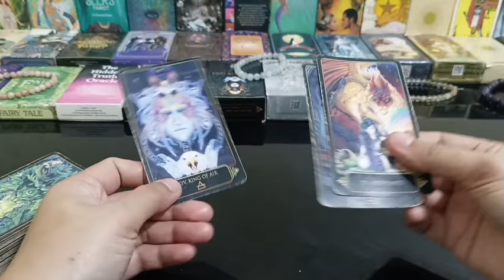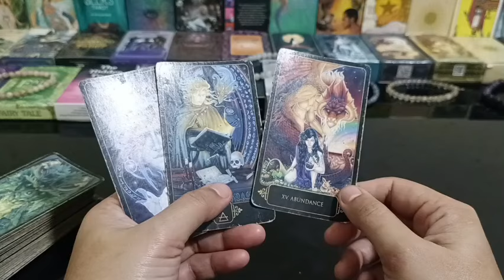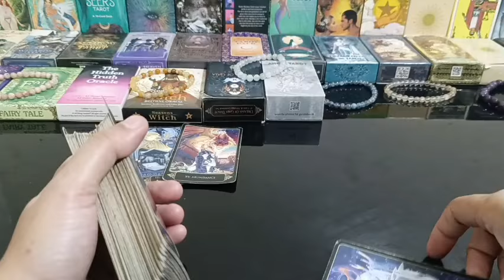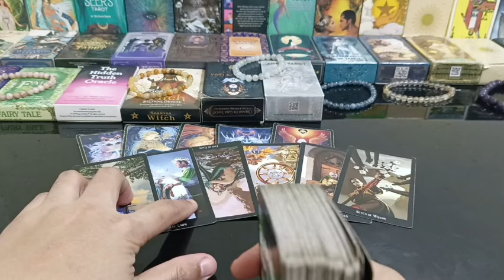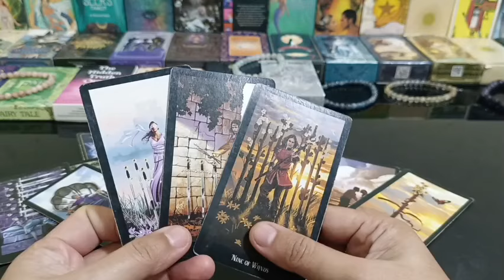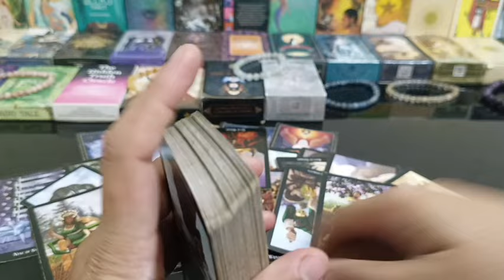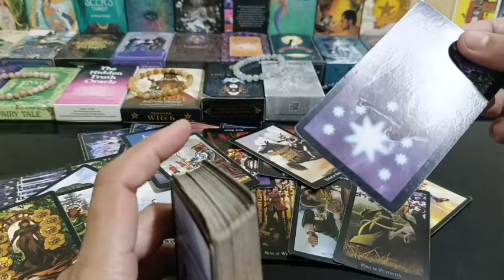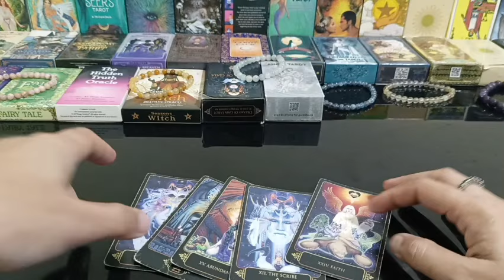gusto nya matali na kayo sa isa't isa.